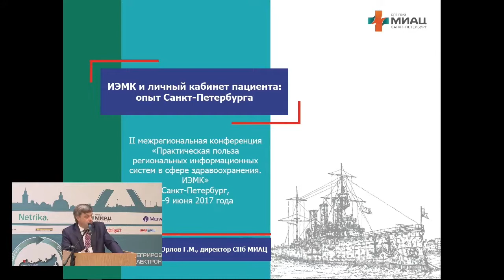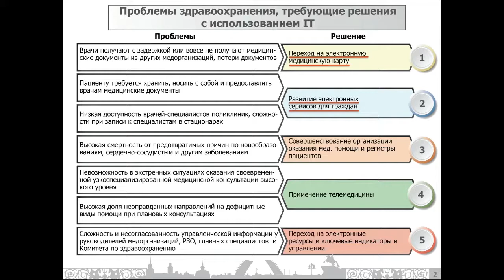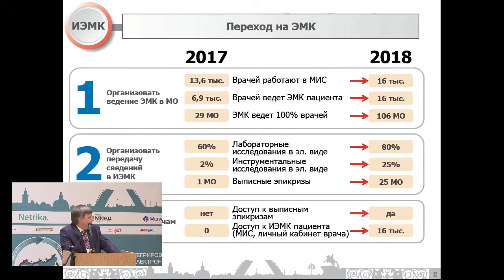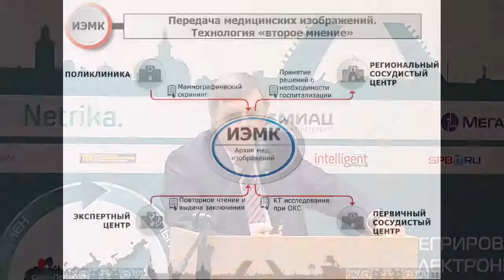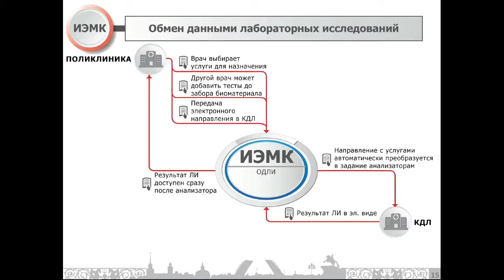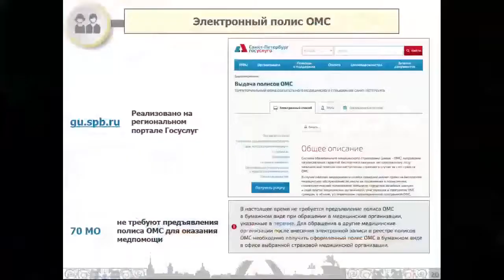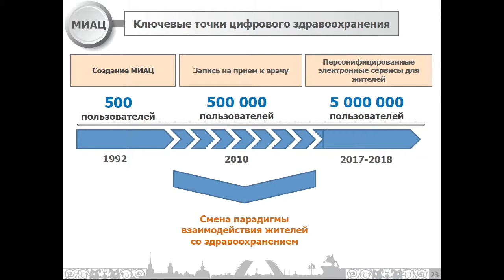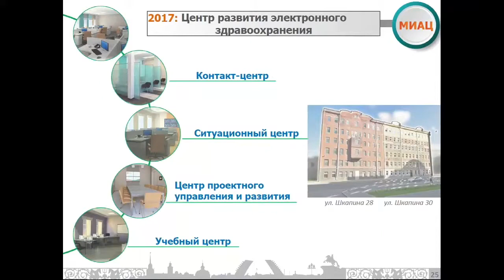Орлов Геннадий, ИМЭК и личный кабинет пациента: опыт Санкт-Петербурга - ПользаГИСЗ2017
Выступление Орлова Геннадия на II межрегиональной конференции "Практическая польза региональных информационных систем в сфере здравоохранения. ИМЭК" 2017